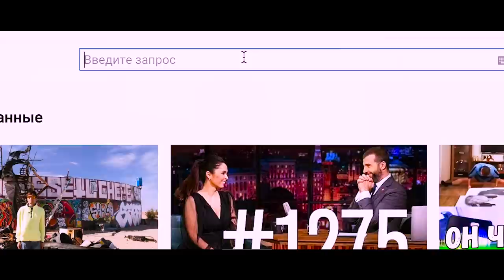ДЕНИС ГИЗАТУЛЛИН - Про нечестных тюнеров | распад ЛУКОЙЛА | ленивых юниоров | дружбу с Гафуровым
Нарооооооооод. Эпидемия вынуждает нас оставаться дома. Поэтому самое время посмотреть выпуск с Денисом Гизатуллиным. Уважаемый гонщик, который предан родному клубу, но так и ни разу не выигрывал золотую медаль командного чемпионата России в его составе. Мы поговорили обо всем, про карьеру, про травмы, про знакомство с супругой, первого тренера и много о чем еще. Выпуск интересный, поэтому обязательно досмотрите его до конца. Если вам нравятся такие выпуски, то просьба поддержать меня подпиской на канал и лайком, участвуйте в конкурсе от Дениса.

и поучаствовать в конкурсе от Дениса.